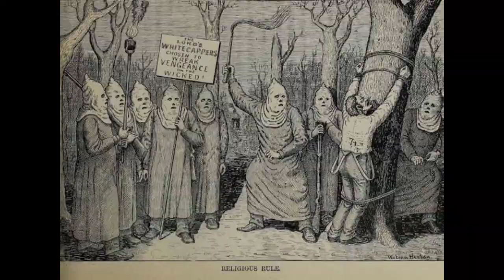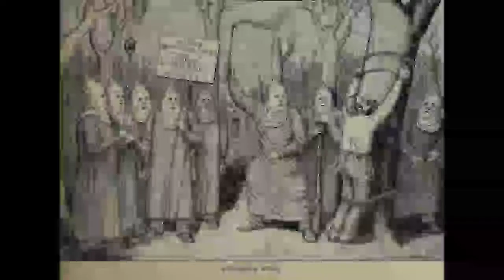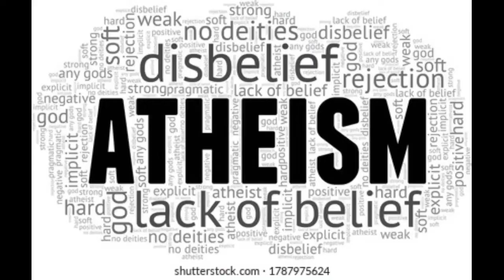সেরা ৫ টি ধার্মিক ফ্যাক্ট। Mayajaal। Top 5 Fact